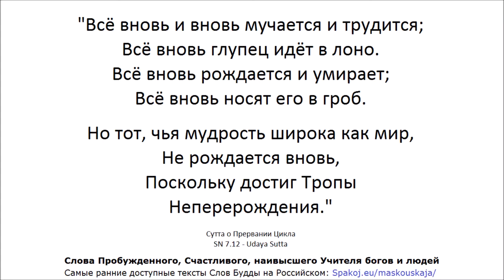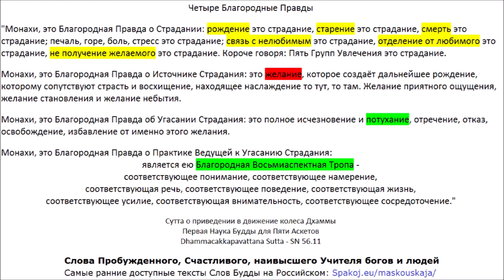СН 56.48 - Чхиггала Сутта - Отверстие (Слова Пробуждённого, Корзина Учений - Самъютта Никая)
🙏 АН 5.202

🙏 СН 7.12

1. Верите ли Вы в существование небесных миров, в которых существа пребывают в счастье? Миры дэвов и Брахм.
2. Верите ли Вы в существование людей? Мир, где существа испытывают как болезненные, так и приятные ощущения.
3. Верите ли Вы в существование животных?
4. Верите ли Вы в существование ада, низших миров, в которых существа испытывают крайне нежеланные, неприятные, болезненные ощущения?
5. Верите ли Вы в то, что существа (после распада тела, после смерти) перерождаются в одном из миров - в страдательном или счастливом уделе, в зависимости от своего поведения телом, речью и умом?
6. Верите ли Вы в то, что перерождаясь вновь и вновь на протяжении долгого времени, каждый из нас уже побывал в аду, мире животных, человеческом мире, небесных мирах?
7. Верите ли Вы в то, что перерождаясь вновь и вновь раньше или позже каждый из нас попадёт в ад?
8. Верите ли Вы в то, что можно избежать рождения в аду в будущем, если узнать и понять Четыре Истины Будды и тем самым стать "вступившим в поток" ведущий к Ниббане на протяжении 7 жизней максимум?
9. Верите ли Вы в то, что рождение человеком это редкая удача и что гораздо большее количество существ рождается в мире животных?
10. Верите ли Вы в то, что это крайне редкая удача - родиться человеком в эпоху наличия в мире Учения Будды?